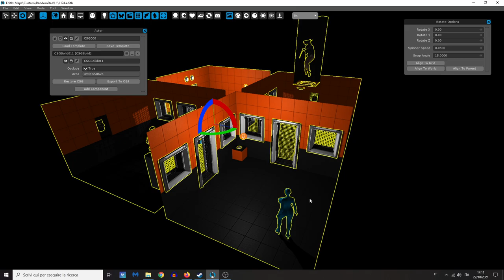Haydee Shuffle Preview n.13 - Haydee2 map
This is a modular shooting corridor map that I'm working on. Your goal is to cross 20 rooms. Each room, enemy, items are randomly selected.